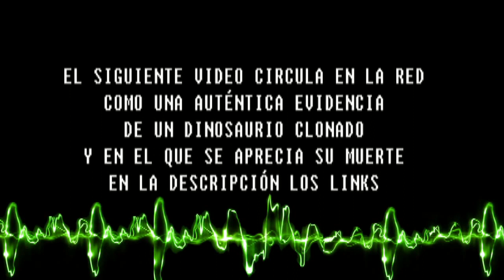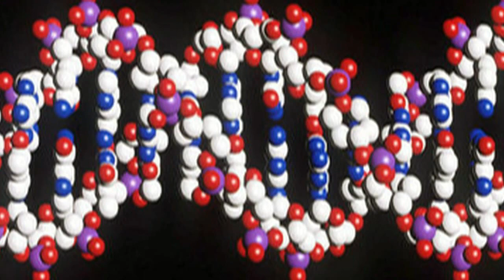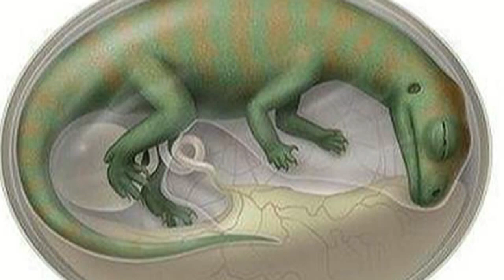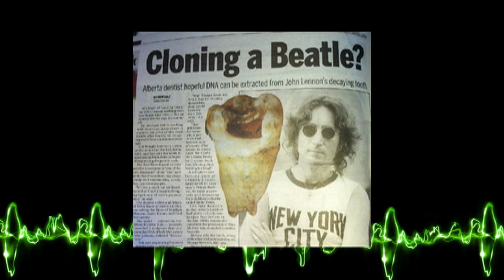Muere El Primer Triceratops Clonado, Analisis | Evidencia X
Bienvenidos al canal de César Buenrostro analista de videos y casos inusuales (OVNIs y Paranormal) Desde una visión objetiva. En un vídeo publicado el 14 de mayo de 2013 se anuncia la muerte de un dinosaurio, la nota en su descripción asegura que es un Triceratops clonado por la empresa Clonaid nacido a finales del 2010 y que muere de enfermedad en los huesos.
La descripción del vídeo continua diciendo que: "Todos los fósiles que se han encontrado de triceratops indican que murieron sobre su costado derecho, aún no se tiene explicación convincente del porqué"  continua  con.
Según archivos clasificados de CLONAID, el ADN de triceratops se extrajo de la cavidad medular de un hueso, proceso que tardó más de 13 años en completarse, una hembra de rinoceronte de java llamada Leslie sirvió de "incubadora". Conozcamos este interesante caso.

Diseño de imagen Tonhito
Música tema principal: Kallejo
Diseño Grafico: Chilango
Cartones de Roberto Pérez Ferrat
Camara: Alma Mier.